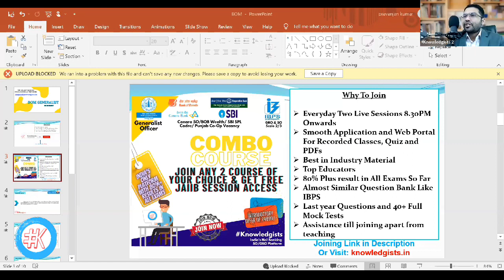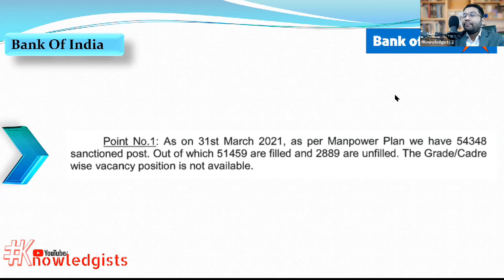Vacancy Positions in Bank of India | Know BOI Recruitment Numbers for PO/Clerk/GBO/SO